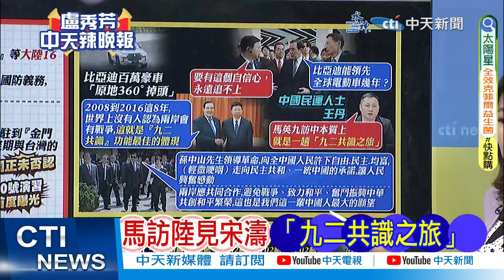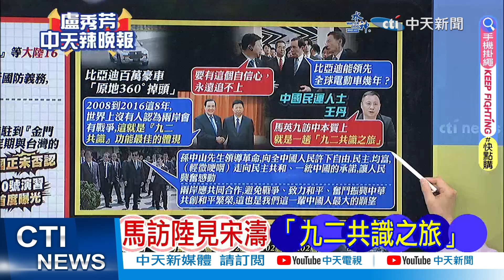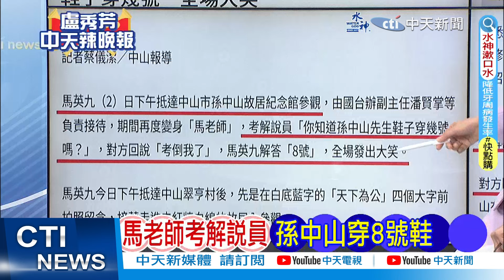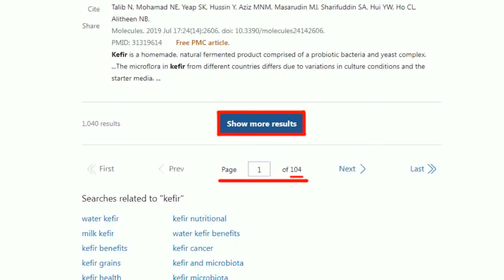【盧秀芳辣晚報】馬英九問比亞迪領先幾年?宋濤:要有自信心永遠追不上｜馬英九奔比亞迪 郭正亮驚吐這事｜郭正亮.蔡正亮.張延廷深度剖析? @中天新聞CtiNews 精華版